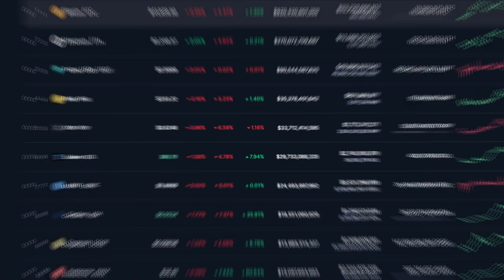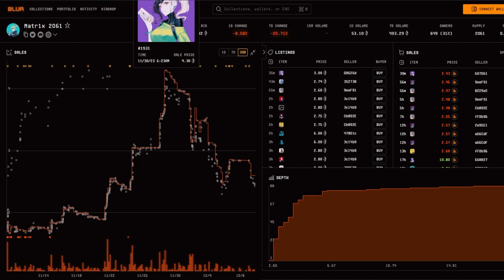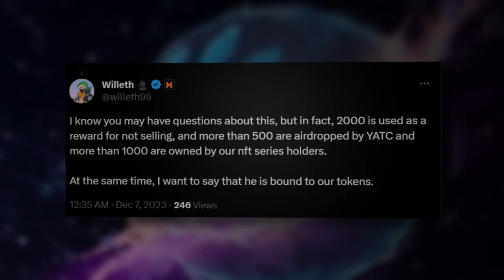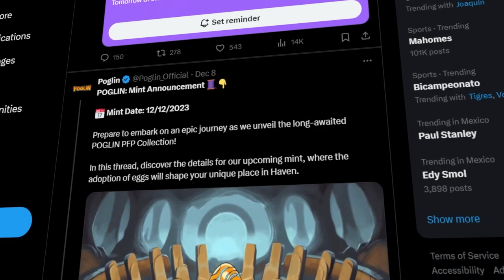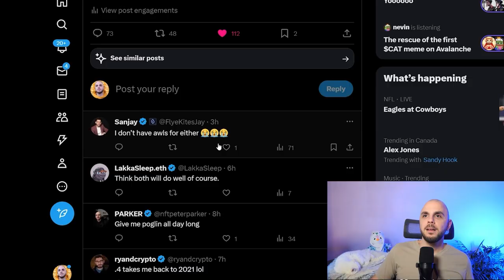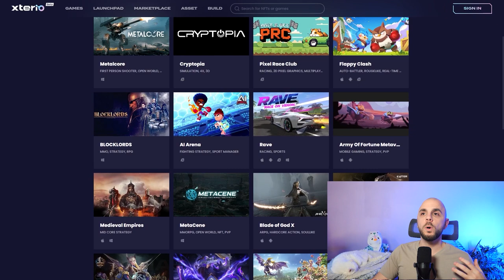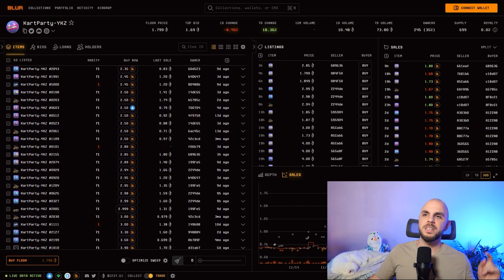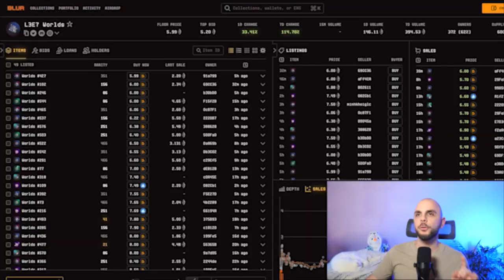BIGGEST Gaming NFT Mints Happening This Week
There are some big gaming NFT mints happening this week, so we go through the ones I feel will do well. We also look at the new projects out of Seedify, as well as the secondary NFT market.

**Links**
Matr1x Kuku

**Timestamps**
00:00 Intro
00:37 Matr1x Kuku
03:43 Poglin
05:57 Overworld
07:09 Xterio Projects
07:50 TTT
08:18 Apeiron
08:56 Kartparty
09:28 Seedify Incubations
09:52 Animalia
10:33 L3E7
11:05 Pudgy Penguins
11:53 Outro